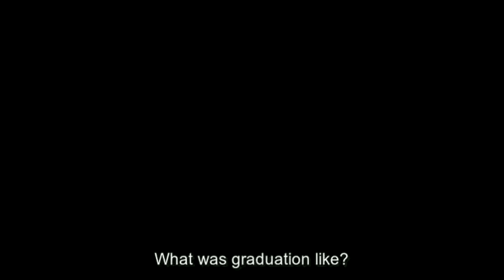gowon lying through her teeth